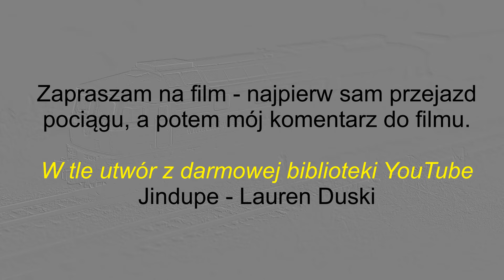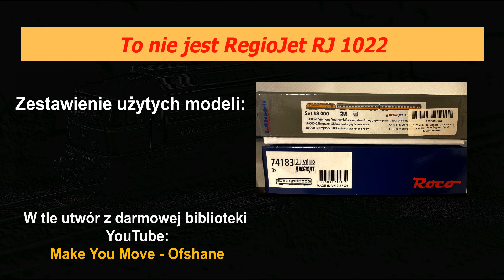Na makiecie: To nie jest RegioJet RJ 1022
Dzisiaj niedziela :-)

Miłego oglądania!